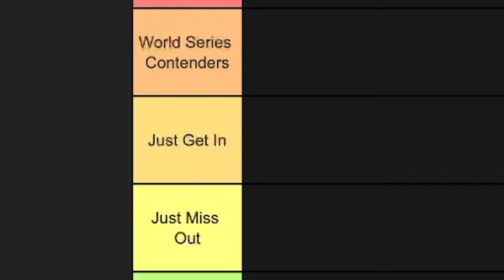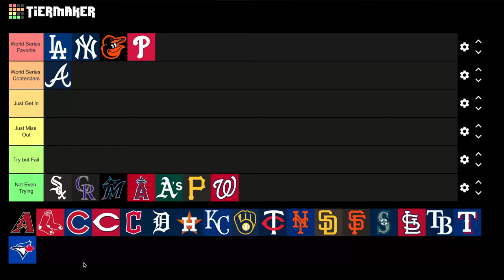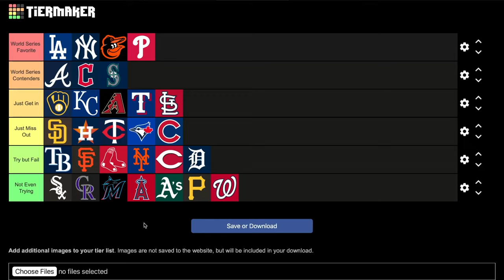Ranking All 30 MLB Teams!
In this video I'm ranking all 30 MLB teams 2 months into the season!

00:00 Intro
00:30 Frontrunners
05:30 Non-Contenders
08:30 Bubble Teams